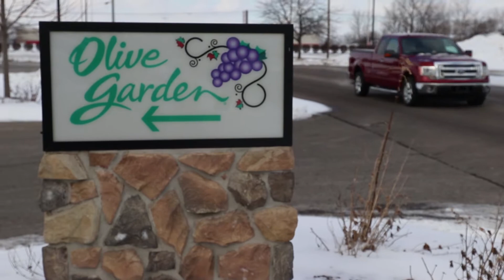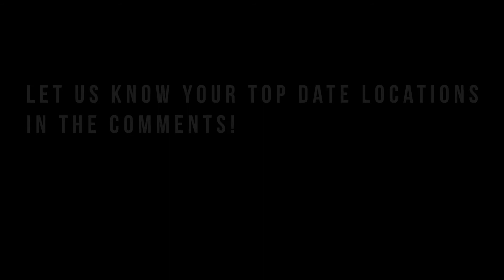CMU Students Top Date Locations